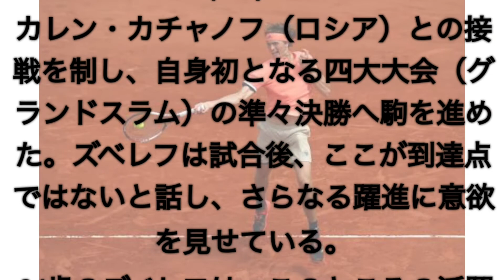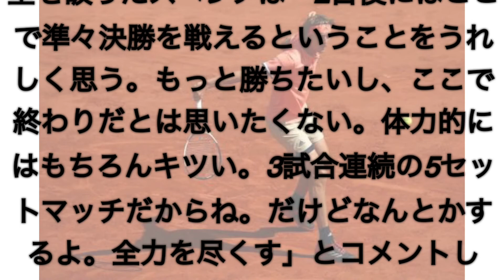全仏オープン男子 第4戦目 ズベレフvsカチャノフ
【6月4日 AFP】全仏オープンテニスは3日、男子シングルス4回戦が行われ、大会第2シードのアレクサンダー・ズベレフ（ドイツ）とカレン・カチャノフ（ロシア）が対戦！